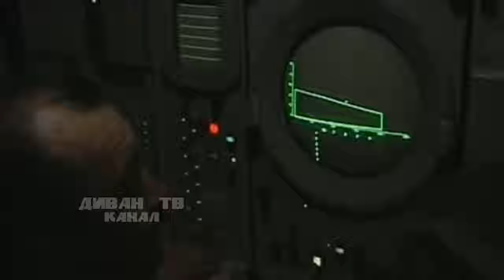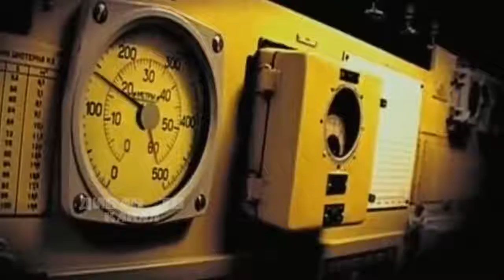У HAT0 настоящий шок! НЛО УHИЧT0ЖИЛ0 три японских иcтpeбитeля Пришельцы уже зде